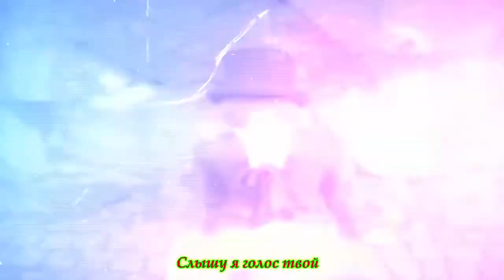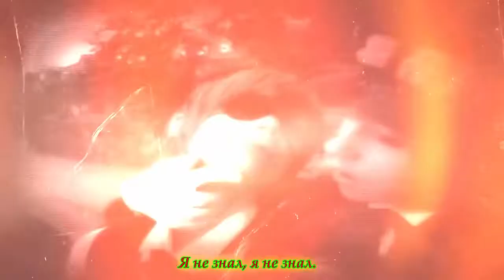Witchcraft feat Philip Kirkorov - Cruel love of demons ( Not Official ) Rie bition ShinRed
Fan Made Liriks Video